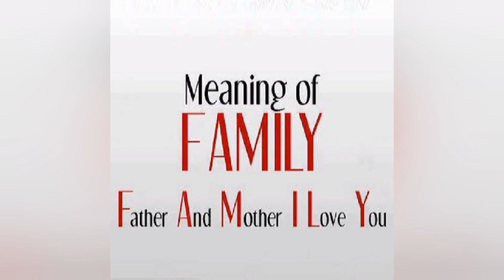Brand New Designer Finished House For Sale |120Sqy House For Sale In Karachi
120 Square Yard Brand New Corner House For Sale In Karachi

House Detail,

                       Ground Floor Consist of Car Porch, Drawing, TV Lounge, Open Kitchen, 2Bedrooms with attach bathrooms, Washing Area, Powder Room

                       2nd Floor Consist of Terrace, Drawing, TV Lounge, Open Kitchen, 2Bedrooms with attach bathrooms

Demand: 1Crore 50 lac

Location: Saadi Town New Malir Karachi

120 Square Yard Brand New Corner House With 4 Bedrooms For Sale In Karachi

120 Sq Yard Double Story House For Sale In Karachi

120 Sq Yard Corner House Front Design

120 Sq Yard House Plan

120 Sq Yard House Map

Small House For Sale In Karachi

120 Square Yard House Front Design Ideas

House For Sale In Bahria Town

Corner House For Sale In Karachi

House For Rent In Karachi

Facing Park House For Sale

House For Sale On Installments

Modern House Designs

Modern Kitchen Design ideas

Modern House Floor and Wall Tiling

5 Marla House For Sale